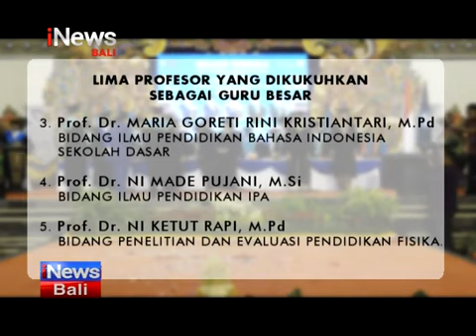Undiksha Kukuhkan lima Profesor, Rektor Lasmawan MInta Para Guru Besar Semakin Inovatif